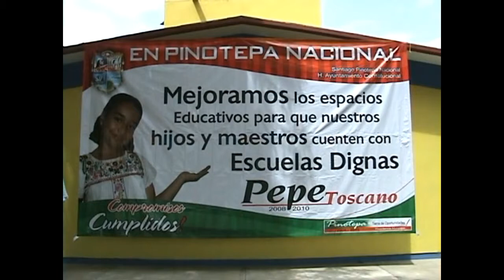Inauguración nuevas instalaciones C.A.M. 29 (8)